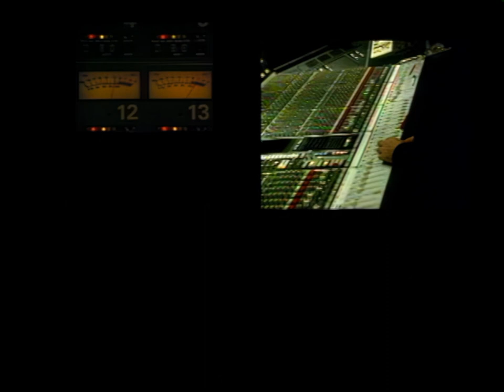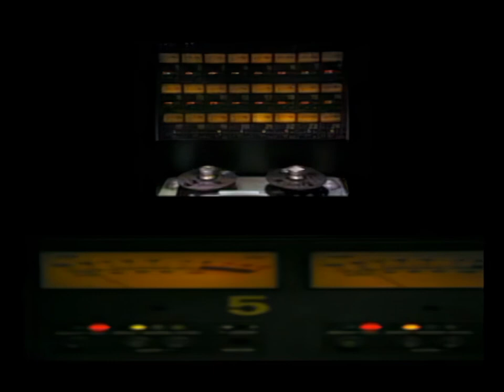The Verve | Space and Time | New Edit | 1997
It is 25 years since the release of Urban Hymns by The Verve, on the 29th of September 1997.

This is a new edit of footage of the band during recording sessions for Urban Hymns 1995-97, synced to Space and Time, from the album.

The Verve split after an appearance at the T in the Park festival in August 1995. Richard Ashcroft quickly reformed the group, but without guitarist Nick McCabe. Simon Tong, an old friend of the band joined on guitar. Initial rehearsal and recording sessions of new material were at Real World, near Bath. By early 1996, the band were at Townhouse studios in Shepherd’s Bush.

Eventually, Ashcroft asked Nick McCabe to return. Simon Tong remained. By 1997 the final sessions for the album were at Metropolis studios in Chiswick and Olympic studios in Barnes.

I have been corresponding with filmmaker Andy Baybutt, during the editing of this video. Along with George Hanson, Andy produced much of the video material of the Verve during the Urban Hymns era 1995 – 1998, including all of the footage in this video. Andy and George created the following videos for the Verve :

Andy kindly provided information and anecdotes about those times and the material  in this video :

I shot all the footage on my Arriflex 16mm kit, which I bought from Derek Jarman’s cinematographer Peter Middleton, who I assisted for 3 years. The camera was brand new when it was used for Jarman’s film ‘Jubilee’ in 1977. Who knew that 20 years later it would be the Verve camera kit.

I honestly didn't imagine the full life that the songs and accompanying films would have when we made them. The demos film was never commissioned. I knicked film from a Granada TV film unit, where I was a film camera assistant, working on ‘Prime Suspect’, and just shot in the studio with the band at the weekends. All made from love and no money, just like the videos you produce for your channel.

The Space and Time shoot was at the Townhouse in Shepherd’s Bush in early 1996. During those sessions, the producer John Leckie invited Natalie Portman and her Dad. She sat quietly all day, watching the band record. Fresh from ‘Leon‘, we didn’t know who she was but we were told not to skin up in front of her. She said she had just landed a ‘little’ part in Star Wars, and she waxed lyrical about loving ‘A Northern Soul’ album. Little did we know who we were entertaining.

The scenes you are using that include Nick, were shot in Metropolis studios in Chiswick in 1997, with Chris Potter producing.

The shot at the end of your cut of Richard in slo-mo walking into the studio, is from Realworld studios in December 1995. He winks and says ‘alright George’.

Stupidly, I turned down the opportunity to be part of the Urban Hymns video legacy. One afternoon in summer ‘97, I was cycling down Hoxton St, in East London. I noticed a film shoot, and my old mate Dave Boyd lurking around. I stopped and asked him what was going on. Dave was the MD of Hut Records, the Verve’s label. He invited me to be one of the bystanders in the shoot, but for some reason I declined. I was a pretty arrogant fellow in those days, and I probably thought I had something better to do. So I missed the chance to be in the brilliant promo video for Bittersweet Symphony. Regrets, I’ve had a few!

Now, 25 years later - with much gratitude to Andy Baybutt - I’m inserting myself into the Verve video legacy in my own way.

Video Source:
The Verve | Urban Hymns rehearsal and recording footage shot at :
Realworld Studios | Bath | 1995
The Manor | Oxford | 1995
The Townhouse | Shepherd’s Bush| London | 1996
Metropolis Studios | Chiswick | 1997
Footage shot by Andy Baybutt
Directed by Andy Baybutt and George Hanson

Audio Source:
The Verve | Space and Time | from the album Urban Hymns | Recorded 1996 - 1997

Personnel:
Richard Ashcroft | lead vocals, rhythm guitar, keyboard
Nick McCabe | lead guitar
Simon Jones | bass
Peter Salisbury | drums
Simon Tong | lead guitar, keyboard
Liam Gallagher | hand claps

Chris Potter | producer
The Verve | producer

NachosVideos.com
Facebook.com/TheNachoVideos
YouTube.com/NachoVideo
DailyMotion.com/NachosVideos
Instagram.com/NachoVideo
Twitter.com/NachosVideos